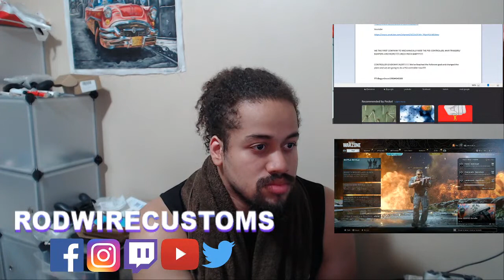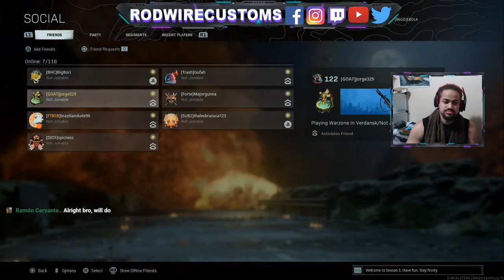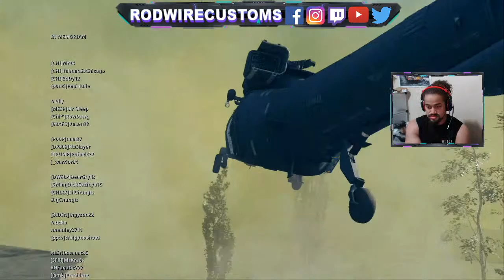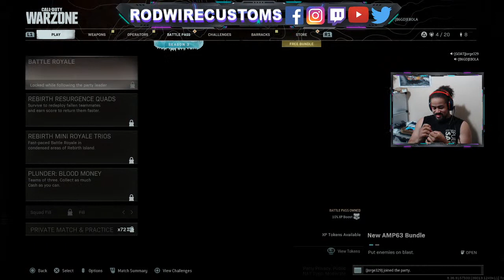HEAT WAVE GAMING LETS GOOOO!!!!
COME CHAT, HAVE FUN, WATCH ME GET SMOKED IN COD

You guys have been nonstop requesting builds and i can't thank you guys enough for supporting me and what I do. I've been getting build after build request for the PS5 controller and I'll make sure you guys/gals will get the controller you Deserve!!! RWC remotes are still coming in HOT!

More gameplay coming at you More shenanigans coming at you LIVE, might do some accents... might not. lets see how it goes. LET'S BUILD TOGETHER! come visit the pages on my social medias for more info.

It would be a huge help for you guys to donate to support this small business.
I love giving back to my followers as you can see on my social medias.
It will be AWESOME to get some Love from Y’all!

Yes even though my goal is small it's a small step i want to take to see how far we can go in future streams. I’ll continue to build but i wouldnt be here today if it wasn’t for your support. Liking and sharing is enough for me, but if your feeling generous that would be greatly appreciated